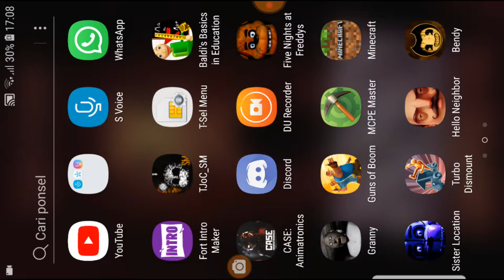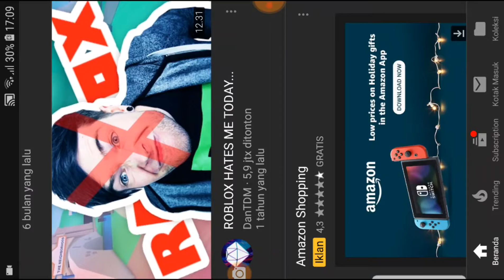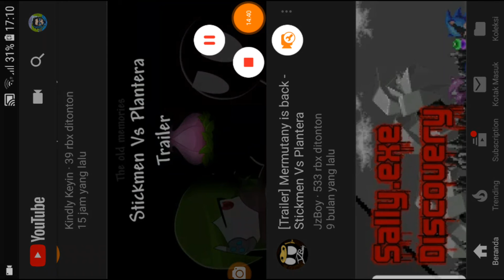How to get the plunger in chapter 4 brute boris boss battle